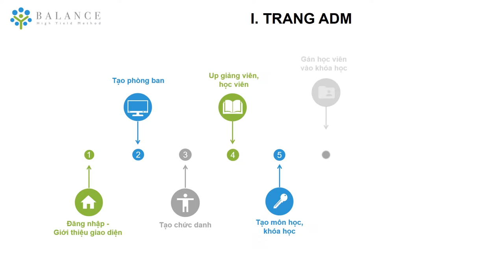E-learning Balance | Hướng dẫn ADM Phần 1 - Đăng nhập & Giới thiệu giao diện